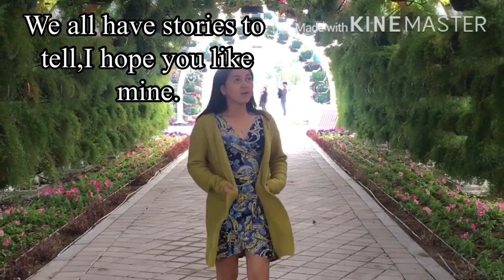Bratenela Brats Short Intro